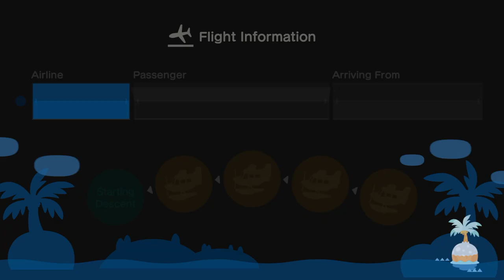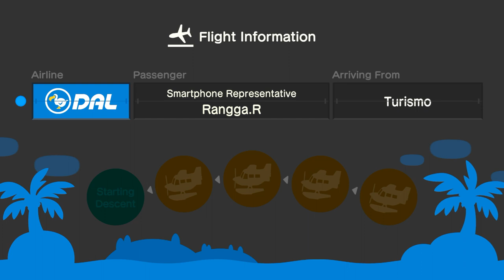I Invite Rangga To My Island For Hula Dancing & Mermaid Dancing (1st Time) In ACNH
Yesterday, I Invite @MollyRandomRules2680 For The 1st Time Since I've Visited  Her In December 16th, 2023.

We Went To Hula Dance & Mermaid Dancing In The Beach At Night Before Coffee Break, And It Was Fun In My Island.